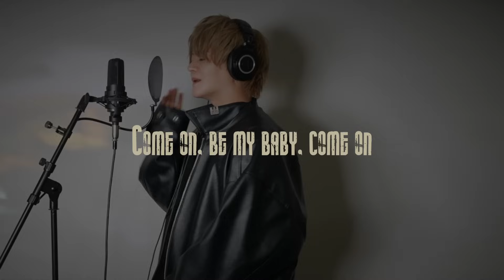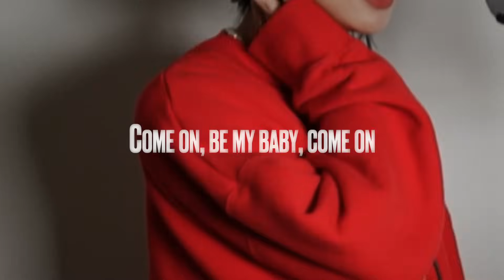【THE FIRST TAKE】Ed Sheeran- Shape of You🎵(English Cover)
0:00 OP
0:50 START

男女グループ YouTuber 【フォーエイト】のリーダーこたつと妹の星名で兄妹チャンネルを作ることになりました。
最終的には兄は俳優、妹は日本のガールズグループになることを目指してYouTubeを始めることになりました！

こたつの個人チャンネル

フォーエイトのチャンネル

【SNS】